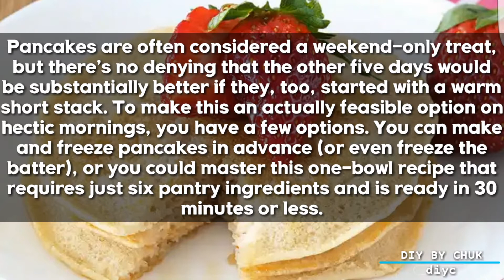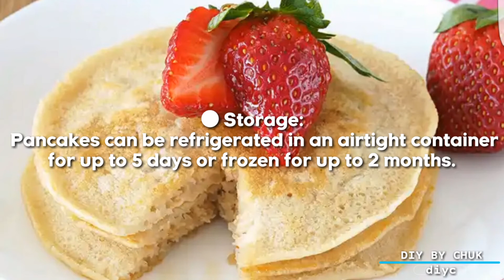how to make pancake.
pancakes are one of the meals that are pretty easy to make you don't really need to get yourself worked up because you can't make pancakes don't worry we have got you covered every step you need to take is included in the video.

how to make pancake#make pancake homemade pancake